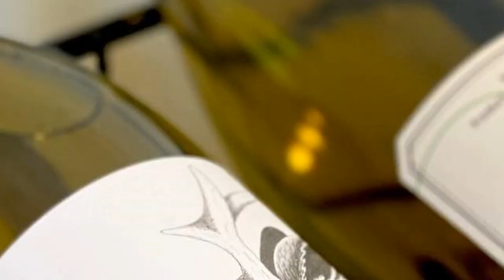Gaderian Wines – An Olympic Swimmer and a Winemaker Partner on a Mission to Gather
Olympic swimmer and 12 time medalist Natalie Coughlin Hall and Winemaker Shaina Harding partnered to bring their passion for food and wine to fruition and founded Gaderian Wines.

Gaderian means to gather and that is exactly the duo's mission: to gather around with friends and family and enjoy great food and wine.

This is the first offering of Gaderian Wines for Cellar Angels and to make certain it had massive success we chose their amazing aged Chenin Blanc. Perhaps the most famous Chenin Blanc from Napa is the mass-produced offering from Pine Ridge Vineyard off Silverado Trail. And while that is indeed a terrific entry point for Chenin Blanc tasters, this offering from Gaderian is truly unique.

Vineyard source is everything in producing exceptional wines and this Chenin Blanc comes from 50 year old vines!  The Henry Ranch Vineyard was chosen as it produces wonderfully small complex berries within each tightly packed cluster which makes for an amazingly intense wine with alluring aromatics. They whole cluster press into a tiny chilled tank and let the wine rest on heavy lees at first, then light silky lees when they transfer to the wine to barrel for a long, slow fermentation. The end result is a tropical blend of honeysuckle, pineapple, guava with a crisp and balanced acidity.

When you're seeking the best Chenin Blanc it's best to venture off the beaten path and select a small production winery. Gaderian only produced 145 cases of their Chenin Blanc!